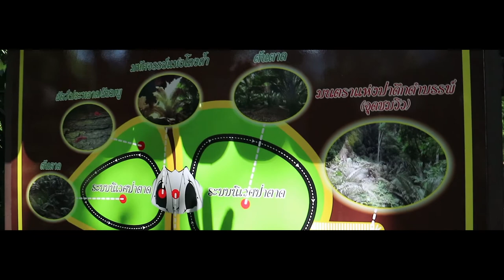The Thai Jurassic Park (Hup Pa Tat) – Uthai Thani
🌍 Explore Nature's Wonders with me Mim!

Welcome to Mim! Join me on an enchanting journey through breathtaking landscapes and vibrant cultures in this mesmerizing travel and nature lifestyle video.

🎥 About Me:
Mim is your passport to adventure, dedicated to sharing the beauty of nature and the joys of travel.

Enjoy the video, and let it inspire your wanderlust and appreciation for our beautiful planet! 🌎✈️🌿 Uthai Thani province is one of the southern provinces of northern Thailand; it is an unseen destination that very few tourists know and come to visit. Uthai Thani abounds with mountains and pastoral nature and one of the most famous local attractions is the valley/cave called Hup Pa Tat, in the district of Lan Sak, some 30 minutes away from Uthai Thani City.
Hup Pa Tat, In ancient times, the valley was in a huge cave; when a part of its ‘ceiling’ collapsed, it enabled the sun rays to reach into the valley, only during the noon, when the sun was particularly high.
The result was a valley crowned by high limestone rocks, completely detached from the usual nature outside the cave/valley. These conditions of partial sunlight and high moist, along with absolute seclusion from the environment, have caused accelerated growth of ferns and unique palms that were common in the pre-historic time, but currently are very rare and hard to find elsewhere.

The cave was discovered in 1979 by a local monk who also dug off and carved an opening of dozens of meters, to allow a convenient access to the valley. At a later stage, the Department of National Park, Wildlife and Plant Conservation recognized the uniqueness and importance of the valley and took the place under its wings to make sure it is well preserved.

In order to go deep, you must go through the tunnel that was carved along 100 meters or so. Though it is dark, while purchasing the admission tickets, visitors receive flashlights. After passing through the dark tunnel, you’ll find yourself all the sudden in the special valley, feeling as though you are time-traveling to a different world.

In the valley, there are organized walking paths that will guide your way among those giant ferns and pre-historic palms I mentioned earlier, with huge limestone rocks framing and crowning your path. The feeling is unique and magical and it’s easy to imagine the dinosaurs who used to live in similar natural settings many years ago, in ancient times.